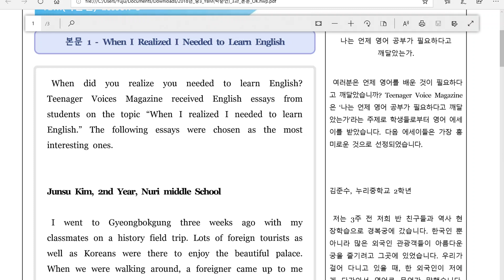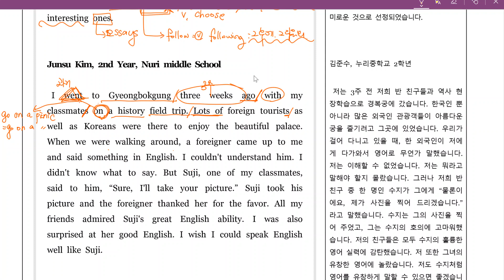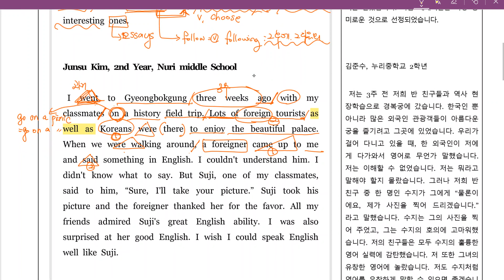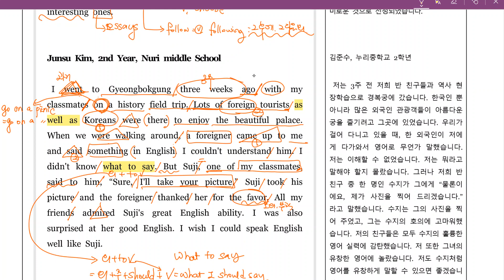3학년 YBM박3과1